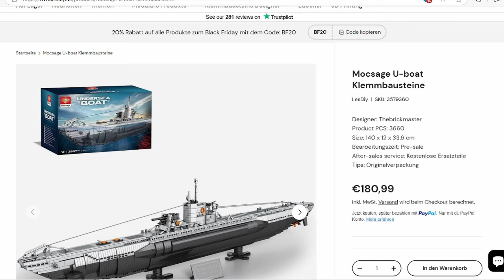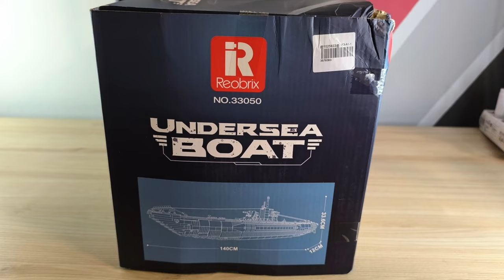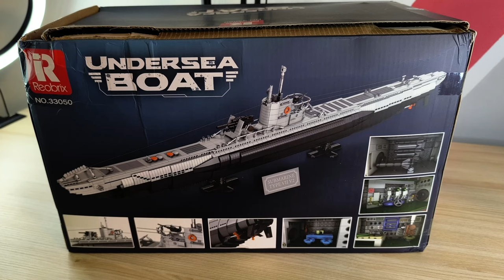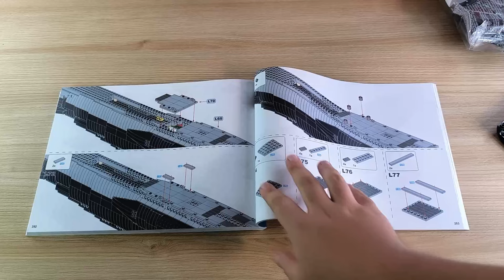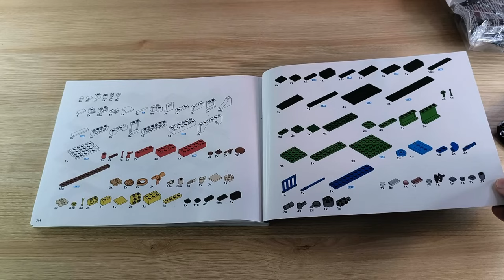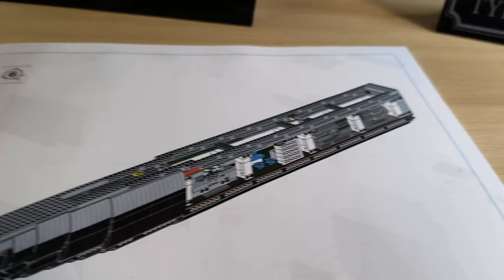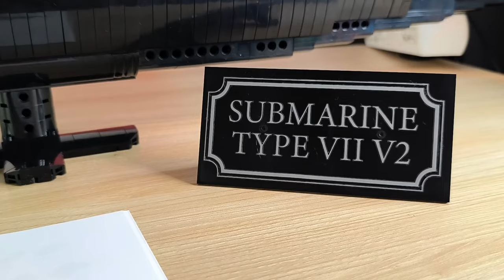Ein Uboot der SUPERLATIVE! Reobrix 33050 Uboot Typ VII C U-Boot 3660 Teile - 1,40 METER - LESDIY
Hallo liebe Freunde der gepflegten Klemmbaustein Baukunst. In diesem Video geht es um ein Set von Reobrix! Was kann das 3660 Steine Uboot mit 1,40 Meter länge? Welche Steinequalität erwartet uns?! Viel Spaß dabei :).